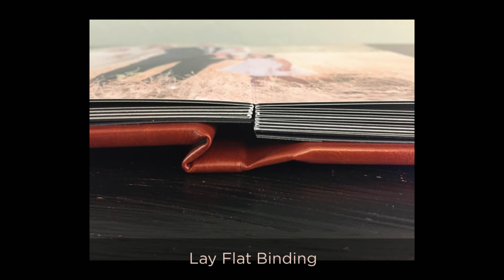The Heirloom Album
Lynn Gormley Photography gorgeous artisan handcrafted Italian leather album with lay flat seams, beautiful leather case, customized embossing. filled with memories for generations.